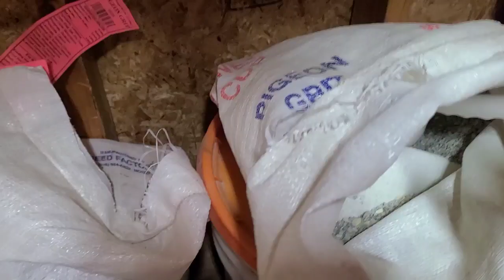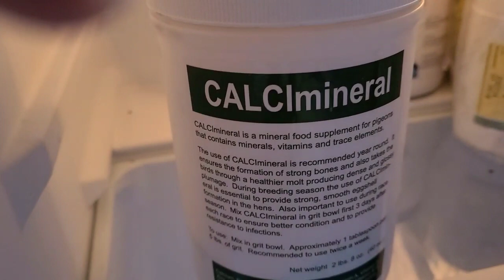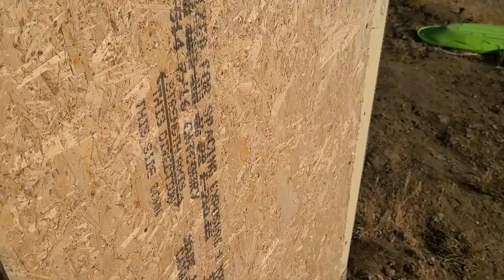Konting update lang po sobrang init nanaman po dito and nagbigay po ako ng grits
RacingPigeons